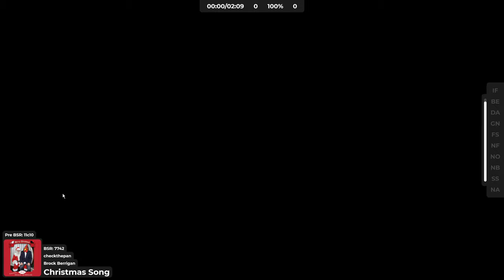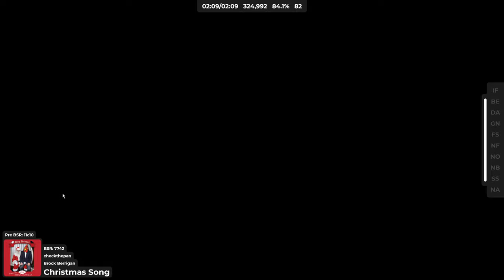Beat Saber : Christmas Song